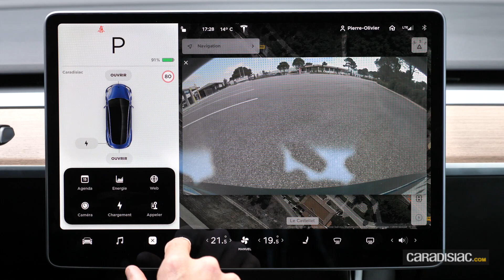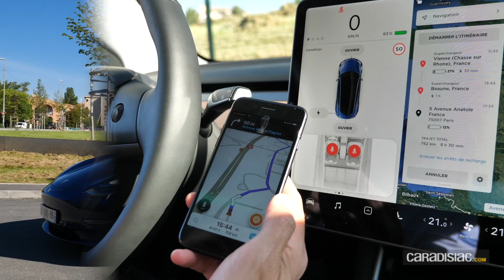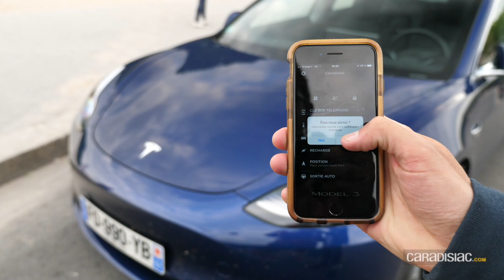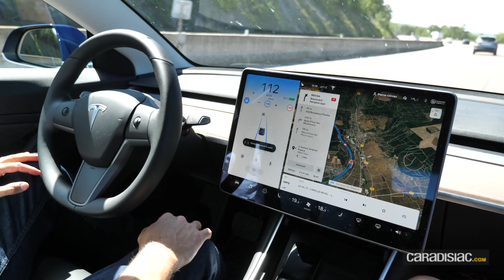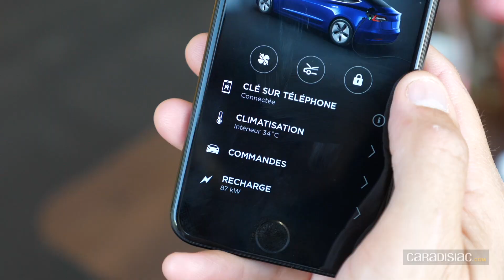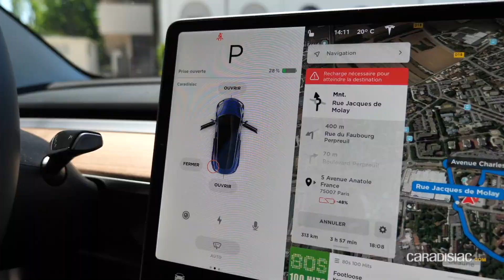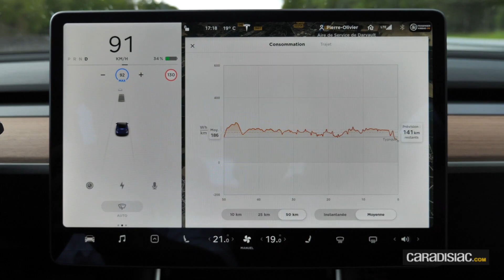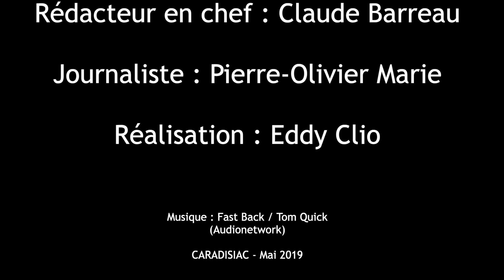Tesla Model 3: peut-on traverser la France d'une traite sur autoroute?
La Tesla Model 3 est l'un des modèles qui suscite la plus forte curiosité actuellement. Caradisiac a eu l'opportunité de traverser la France à son volant pour un grand test en conditions réelles. Au programme, 760 km d'autoroute entre Aix-en-Provence et Paris, aux 130 km/h réglementaires. Et devinez quoi...